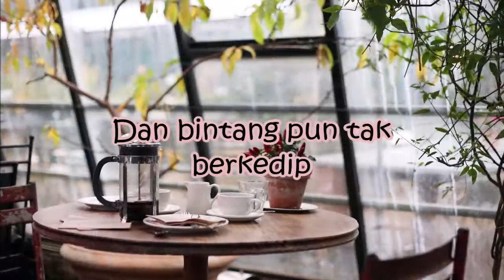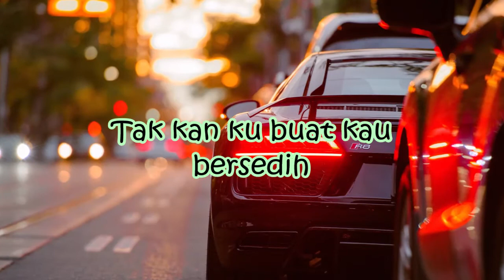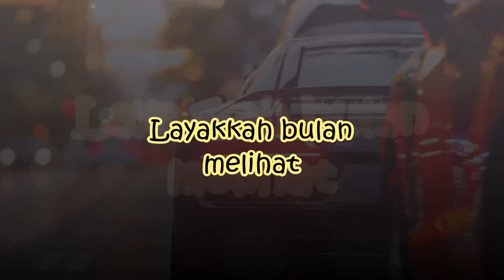Trisouls - Senyummu Hanya Untukku (Lirik)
My first fav song from this band! ^_^